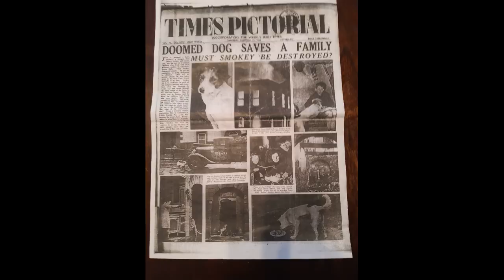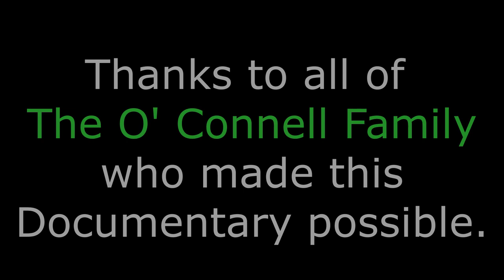Smokey Saves the O'Connell's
This is the online premiere of the a documentary 'Smokey Saves the O'Connells' produced by John Kelly and presented by greg Traynor. In 1945 the Market House, Edenderry (now Town Hall) caught fire. Inside were the O'Connell family and their dog Smokey. This well know local story is discovered again via the medium of film.
Commissioned by Offaly County Council under Culture Night and Creative Ireland